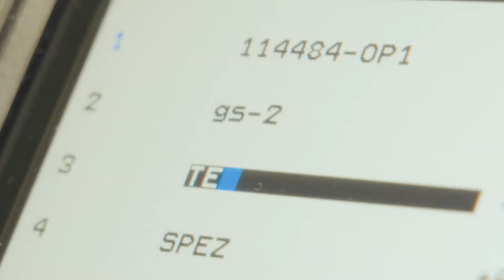Dipl. Maschinenbautechniker/in HF - Teko | professional.ch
Die Teko Schweizerische Fachschule AG sucht junge Professionals wie dich!

Weitere Informationen zu den offenen Stellen findest du auf dem Unternehmensprofil auf professional.ch